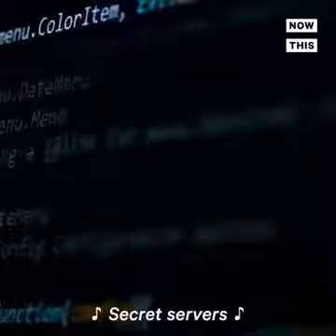President Donald Trump impeachment and jail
Video from Joe Odiboh